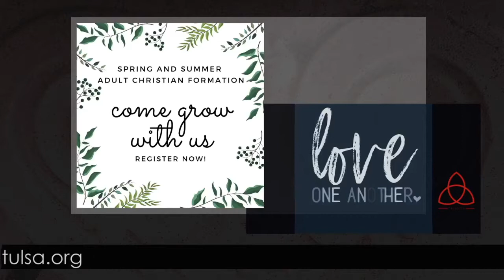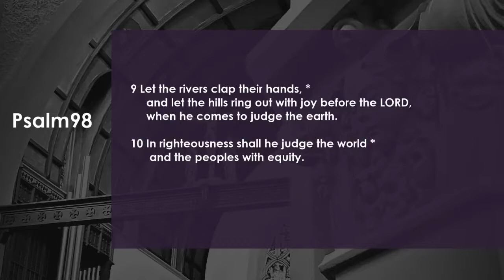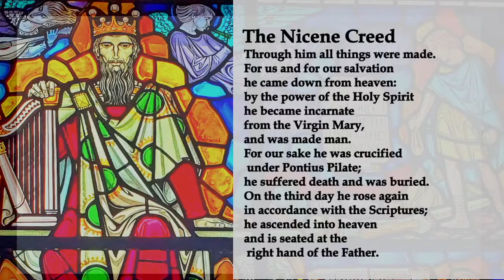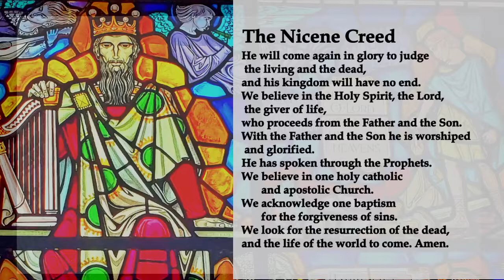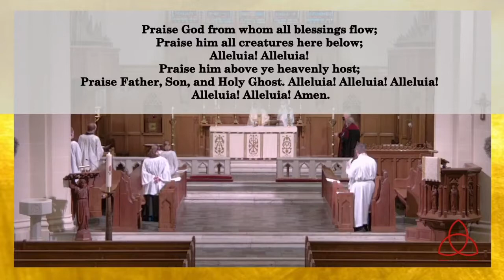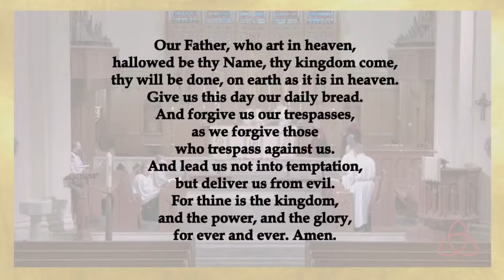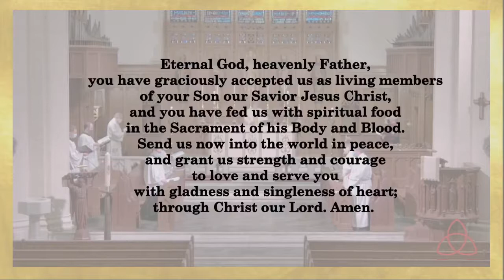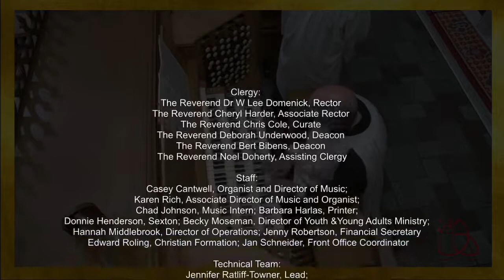May 9, 2021 - the Sixth Sunday after Easter, 10:00am Service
Virtual service pre-recorded at Trinity Episcopal Church, Tulsa, OK